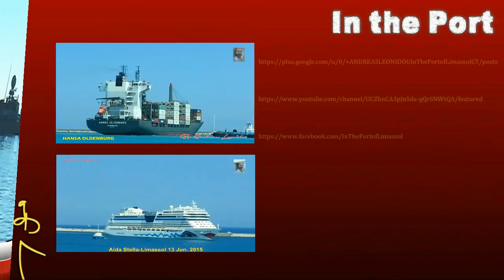German Navy - S80 HYANE - P6130 - new video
Speedboat S80 Hyäne - P6130
Name: Hyena
Type: Missile speedboat Type 143A
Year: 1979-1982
Shipyard: Kröger Shipyard, Rendsburg and Lürssen, Vegesack
Commissioned: November 13 1984
Technical specifications
Length: 57.60 m
Width: 7.80 m
Draft: 2.60 m
Displacement: 391 t
Machine: 4 x MTU 16-cylinder twin-turbo diesel per 4,500 PS
Speed: 40 knots approx
Range: 600 nm
Occupation: 34
arming
1 x 76mm OTO Melara gun-
4 x anti-ship missiles Exocet MM 38
2 x Heavy machine gun Browning M2 12.7 mm
1 x GDC RAM (Rolling Airframe Missile) 21 cells
EW System "FL 1800S II"
Minelaying capacity for basic and hawser-mines
equipment
Seeraumüberwachungsradar
navigation radar
Automatic combat and information system for speedboats (AGIS)
Radrar-, leadership and Waffenleitanl